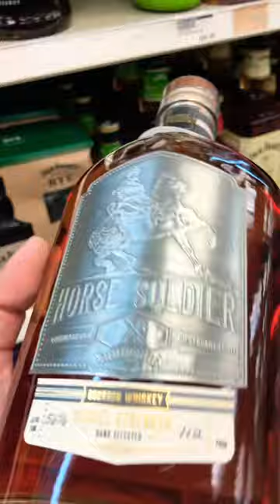Horse Soldier Barrel Strength!🏆😍